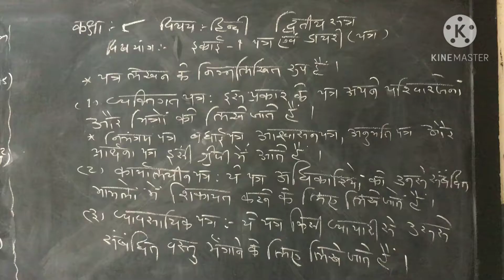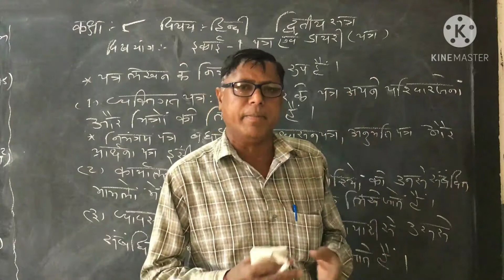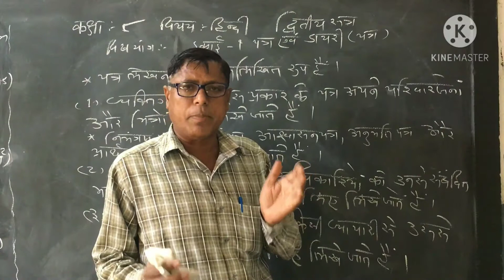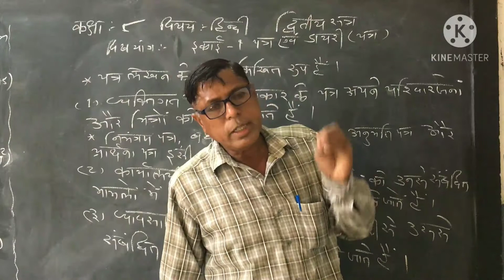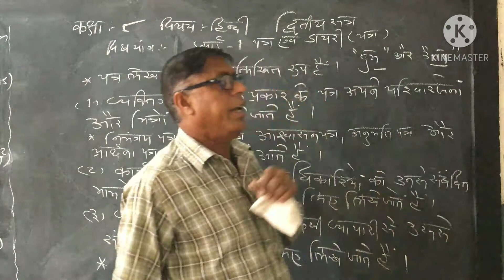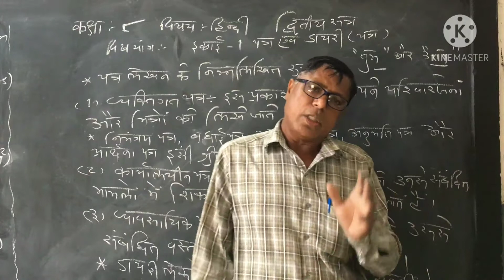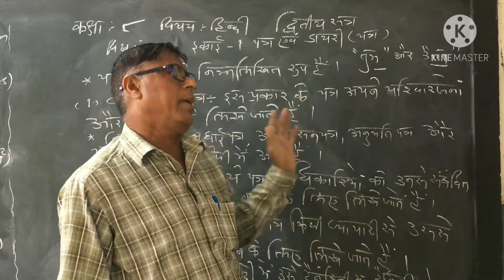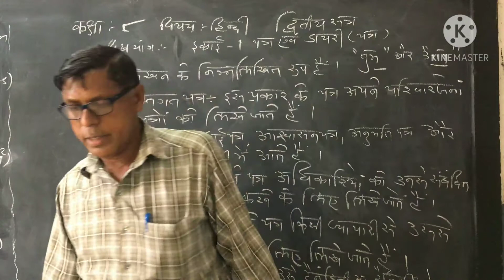STD 8 Hindi lesson 1 पत्र एवं डायरी SEM 2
कक्षा - ८ हिन्दी ईकाई - १ पत्र एवं डायरी